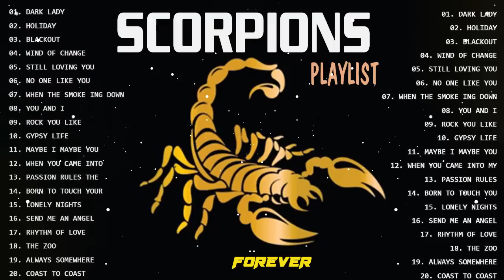Scorpions Gold Greatest Hits Album | Best of Scorpions | Scorpions Playlist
✪ Music always brings relaxing moments and the most positive mood. We hope to make your day better with the music we share!